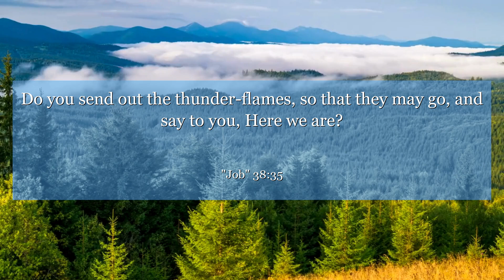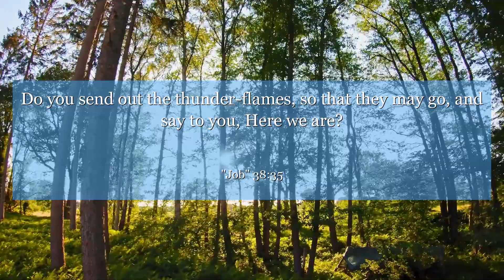Job 38:35 Do you send out the thunder-flames, so that they may go, and say to you, Here we are?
In Job 38:35, God challenges Job to consider the wonders of the heavens. This verse reminds us to look beyond ourselves and marvel at the beauty and complexity of the world around us. It teaches us humility and gratitude for the vastness of creation.